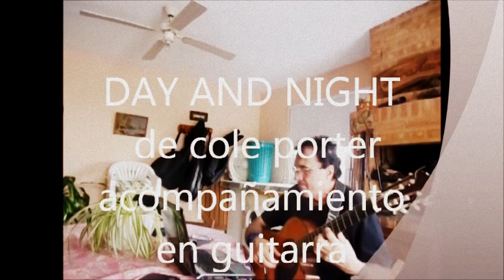-day and night -cover